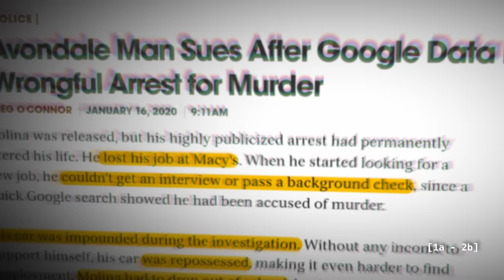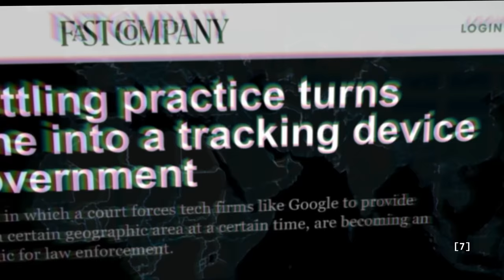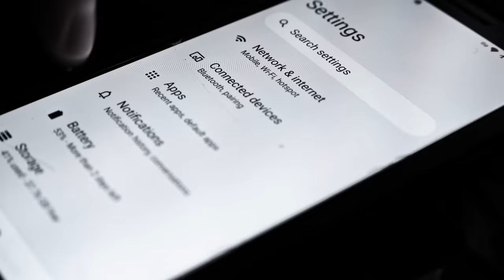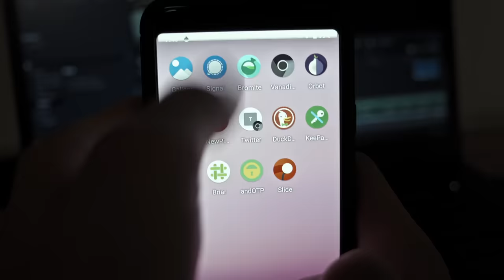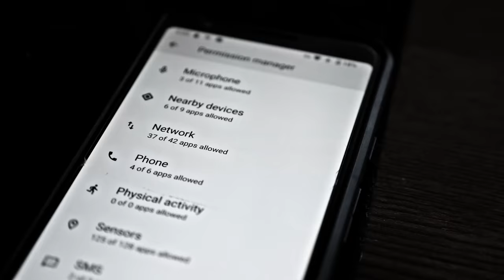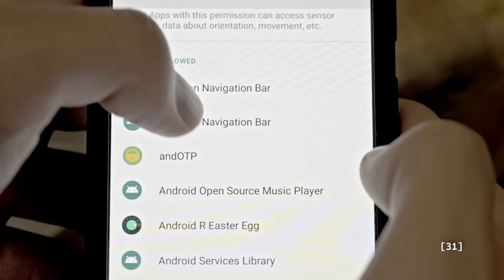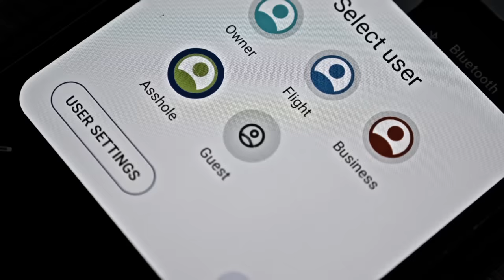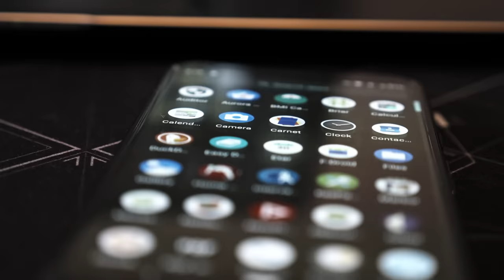My Phone Is Anonymous Now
I needed to anonymize my phone. This how I did it.

I can’t trust anyone with my data. When I use a phone with a Google Account or Apple ID, these companies are by default going to be collect unique hardware identifiers, my location information and app usage data without possibility to opt out.

If I want to use a phone I need to choose one that is going to allow me to use it completely anonymously and let me be in control of all of my data. I want to a phone that maintains Android’s security model and keeps the best security practices for security updates.

GrapheneOS has a far-reaching number of substantial improvements that altogether make up for the most secure mobile operating system for the end user.

Because I want to keep this device as anonymous as possible, I do not even insert a SIM card at all and use the phone as a WiFi-only device. To protect my IP address, I use Orbot to route my traffic through Tor.